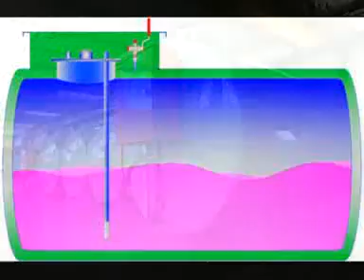Fuel management systems AMA Spa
AMA specializes in the design and implementation of fuel management systems, which range from rapid deployment types to solutions for permanent storage and supply of diesel fuel, gasoline and jet aviation.
The company provides its products and services to leading Italian and international companies in industry and construction (infrastructure, buildings, roads, railways).
Services include all aspects of the life cycle of a system or a single product within a plant: preliminary analysis and feasibility study, design and construction, transportation, installation and commissioning, routine maintenance and repairs, staff training, to eventual decommissioning and dismantling.
In recent years, AMA has been able to demonstrate in the field the functionality and reliability of its products, which are primarily used in military and peacekeeping missions in different parts of the world, particularly in Africa and the Middle East.